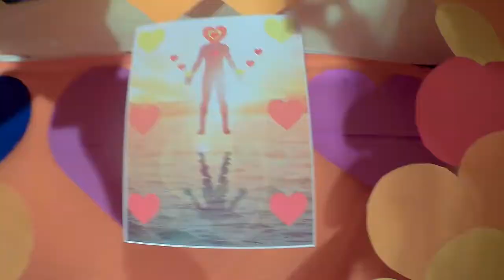February 17, 2019 - World Human Spirit Day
Happy World Human Spirit Day!

Lyrics:

World Human Spirit Day
(performance art)